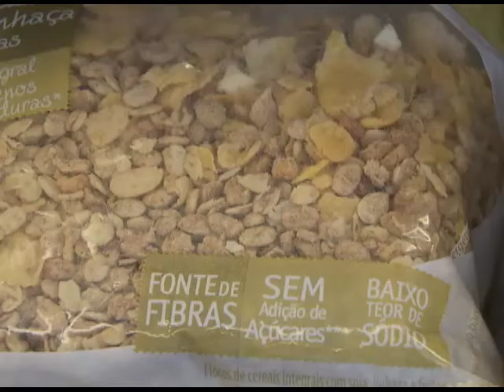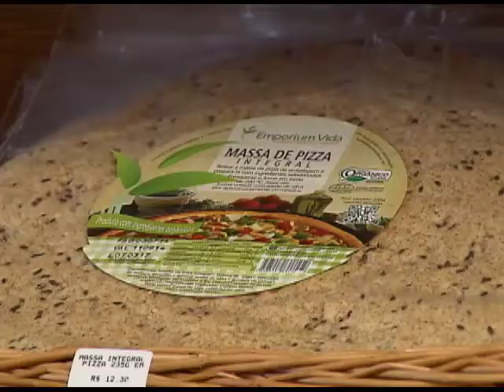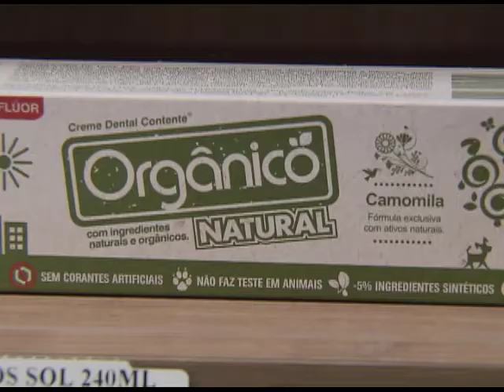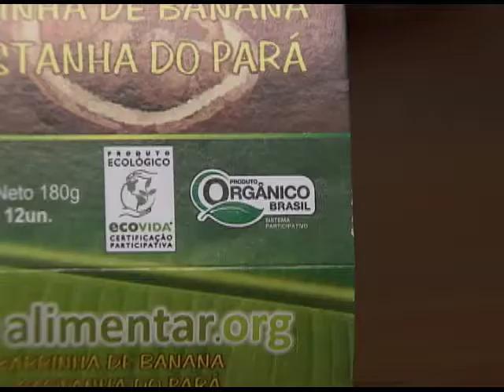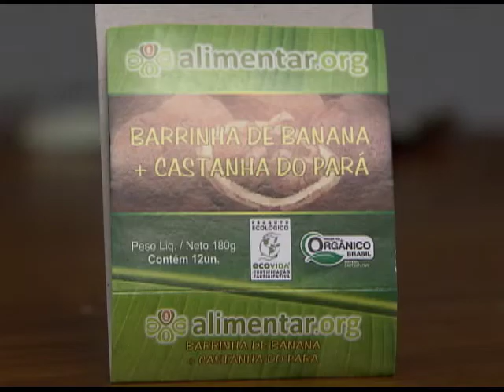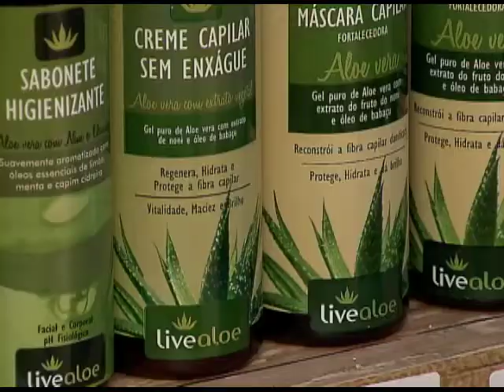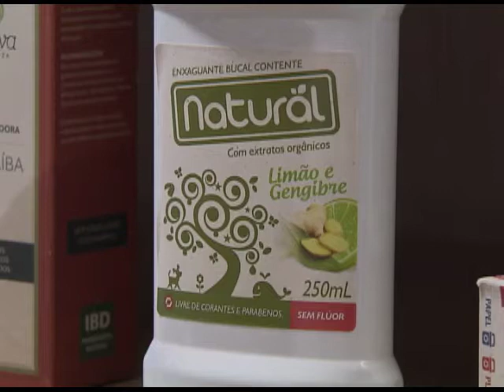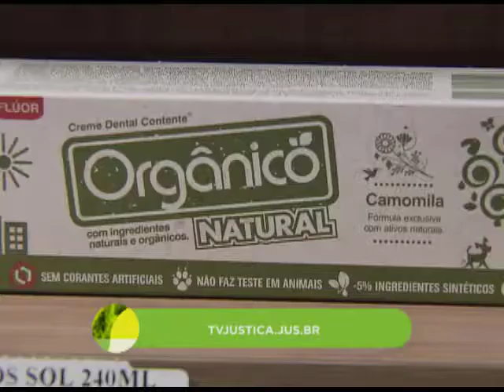Meio Ambiente por Inteiro - Rotulagem ambiental (22/10/16)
O programa Meio Ambiente por Inteiro entra no mundo da rotulagem ambiental e descobre que nenhum rótulo “natural”, “totalmente sustentável”, “100% orgânico” passou por inspeção independente que se enquadra no padrão internacional da ISO 14.044. Leia a íntegra da sinopse